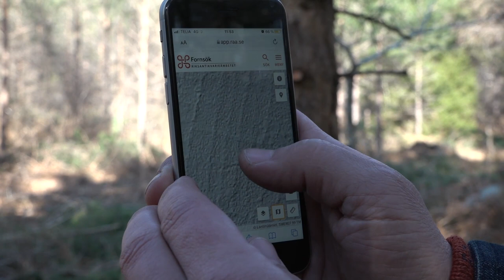Om fornlämningar 2: Stensättningar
Under vårvintern 2022 gav sig Riksantikvarieämbetets Ny Björn Gustafsson och Erik Larsson ut i naturen för att hitta och berätta mer om olika fornlämningar som finns i det svenska landskapet.

I avsnitten används Riksantikvarieämbetets söktjänst Fornsök, som du hittar på: app.raa.se/open/fornsok